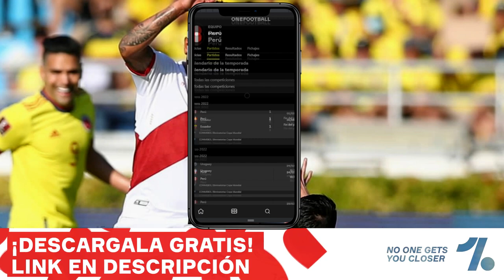DEFENSA URUGUAYO LESIONADO | GOLAZO de CALLENS | MIRA COMO REACCIONÓ LAPADULA a su LLAMADO y más!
●En el video de hoy te doy a conocer la lesión del defensa Uruguayo Josema Gimenez , el nuevo fichaje de la U, lo que dijo Lapadula tras su llamado y más.